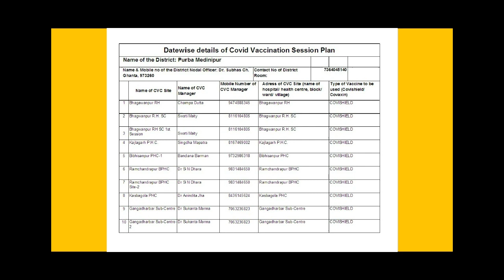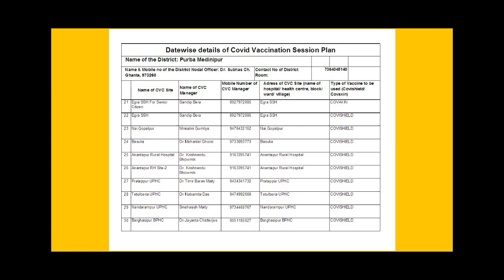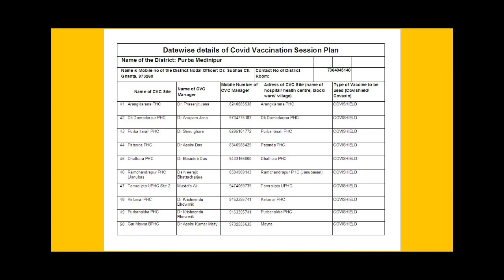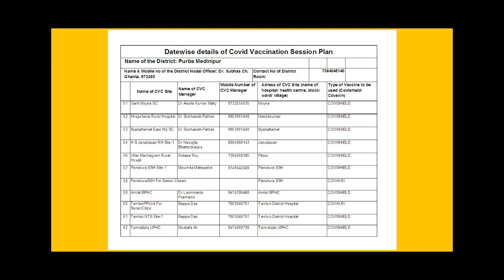Free Corona Vaccine PURBO MEDINIPUR | পূর্ব মেদিনীপুর জেলার কোথায় করোনার কোন Vaccine দেওয়া হচ্ছে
Free Corona Vaccine PURBO MEDINIPUR | পূর্ব মেদিনীপুর জেলার কোথায় কোথায় করোনার কোন কোন Vaccine দেওয়া হচ্ছে

# সমস্ত তথ্য গুলো পশ্চিমবঙ্গ সরকারের স্বাস্থ্য বিভাগ থেকে নেওয়া | আমরা তথ্য গুলো সংগ্রহ করি আপনারদের সুবিধার জন্য